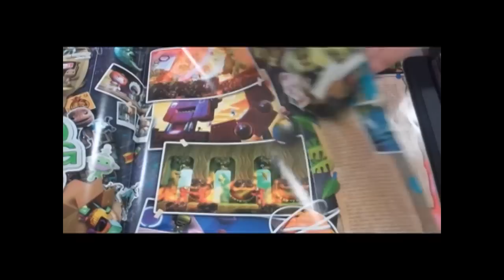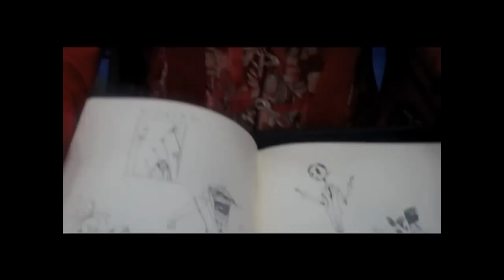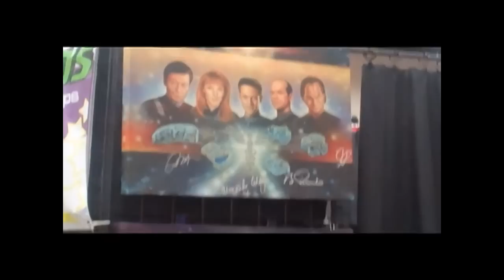Comic Con 2011 - Star Wars VW, Rick Baker, Walking Dead, GameFan Mag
Zennie62 Comic Con 2011 - Star Wars VW, Rick Baker, Walking Dead, GameFan Mag, Lightspeed Publishing - vlog produced by Zennie Abraham Zennie62 Blog - youtube video